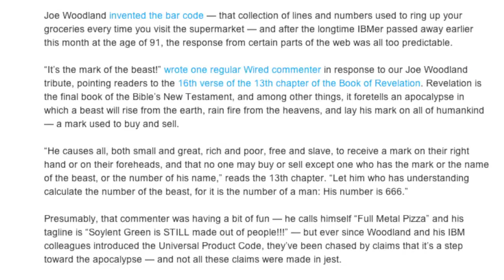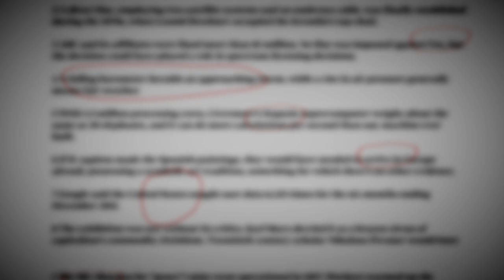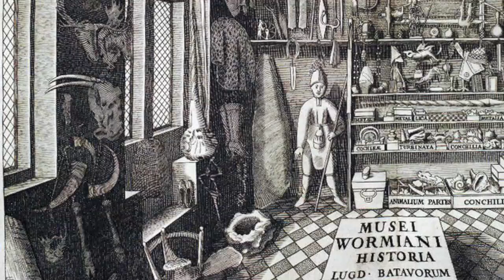Footnotes: Hexakosioihexekontahexaphobia and Unicorns on Noah's Ark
This week on Footnotes, I accidentally prove that unicorns hitched a ride on Noah's ark and demonstrate how the ordinary UPC more than likely isn't the mark of the beast.